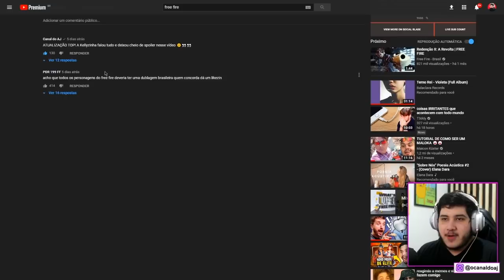COISAS QUE FALTAM CHEGAR NA ATUALIZAÇÃO 3VOLUÇÃO DO FREE FIRE! PALHAÇO, LA CASA DE PAPEL E MAIS!